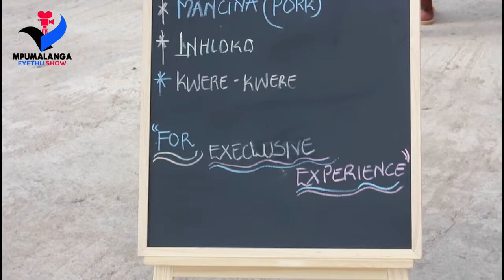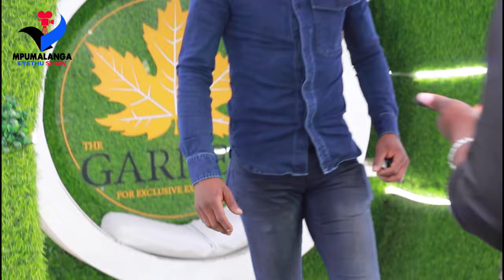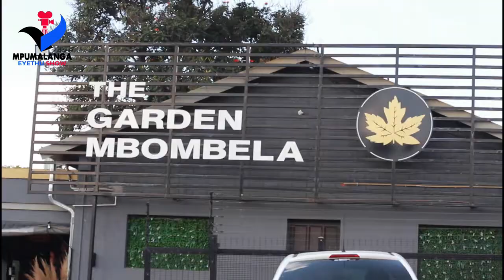THE GARDEN MBOMBELA EPISODE 0004